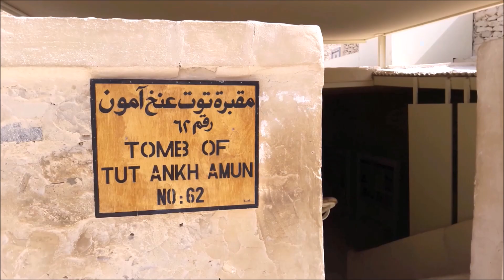MOJE MNENJE O CEDEVITI OLIMPIJI (+VLOG IZ EGIPTA)!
Ne samo, da se vračam z novim videom, kjer izveste, kaj si mislil o "zanimivem" nastanku Cedevite Olimpije in njeni prihodnosti, danes za sladico dobite tudi točno minuto dolg izsek mojega dopusta v Egiptu. Uživajte!